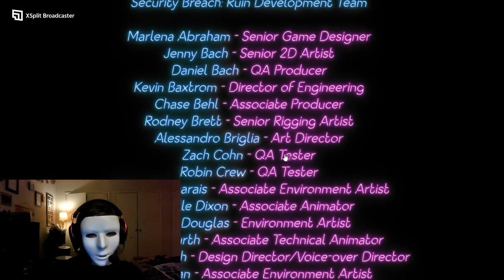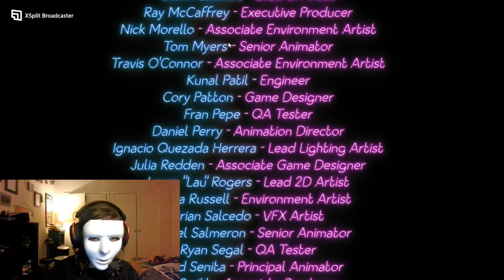It all ends in RUIN. (Ruin part 5)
Five Nights at Freddy's, Security Breach: RUIN DLC comes to an end. Will we be able to discover the secrets of Bonnie and The Mimic? (Fimed LIVE on Twitch)